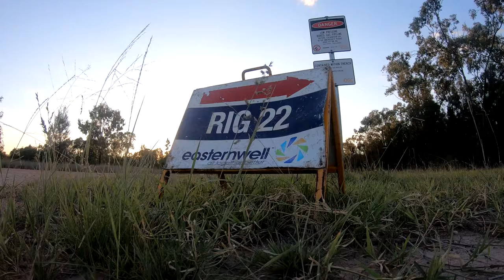Tripping at Night RIG 22 Queensland Australia